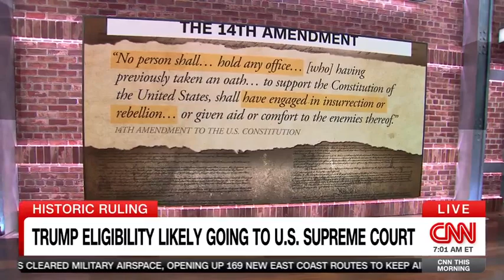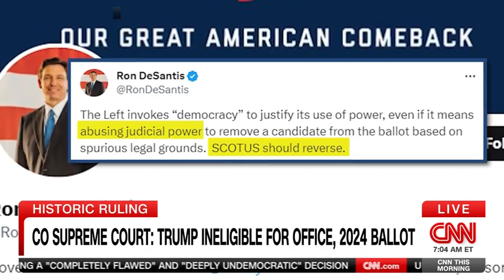Colorado Supreme Court removes Trump from 2024 ballot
In a stunning decision, the Colorado Supreme Court on Tuesday removed former President Donald Trump from the state’s 2024 ballot, ruling that he isn’t an eligible presidential candidate because of the 14th Amendment’s “insurrectionist ban.” CNN's Lucy Kafanov reports from Denver.